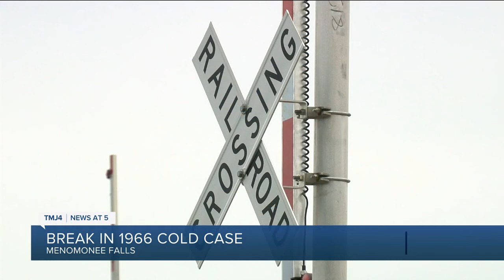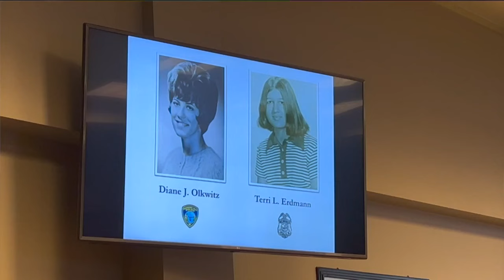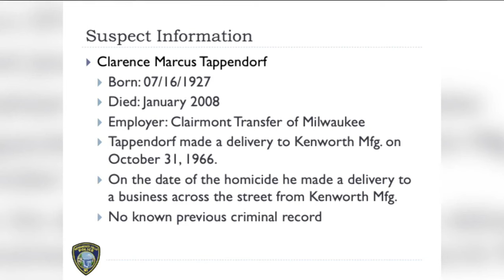Cold cases solved after over 50 years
A break in cold cases in Menomonee Falls and Milwaukee.

Two teens were killed in the area over 50 years ago and law enforcement is confident they can announce today - they know who did it.

Law enforcement announced Clarence Marcus Tappendorf is believed to have killed Diane Olkwitz and Terri Erdmann in 1966 and 1971. DNA evidence linked the two cases together and advancements in genealogy research allowed authorities to zero in on Tappendorf as the suspect.

Tappendorf died in 2008, at 80 years old. Law enforcement filed a search warrant to have his body exhumed last week in order to obtain DNA samples to confirm the connection.